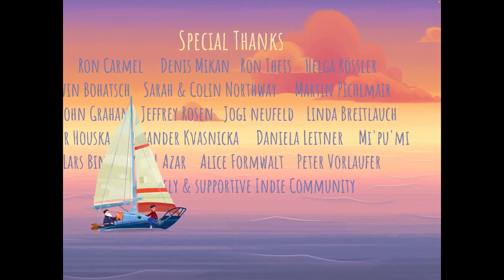segunda parte del abuelillo wena gente🥺❤️